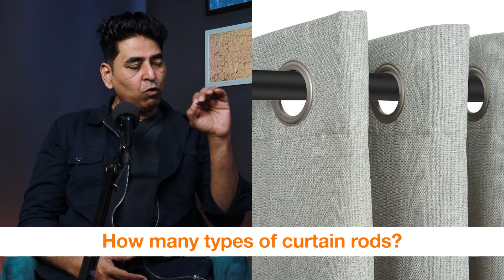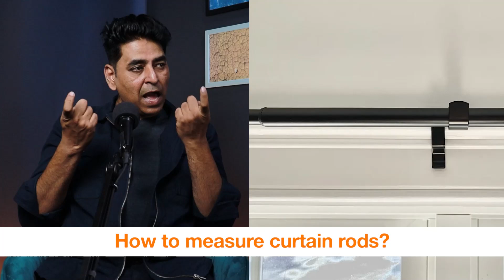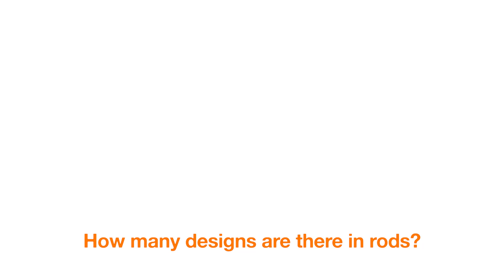[EP-1/2] How to SelectCurtain Rods | Channel Vs Rods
In this video we are discussing about the Curtains Rods. we taking look at how to choose a perfect Curtain Rods and discussing top 5 most question related to curtains rod.

CHAPTERS
00:12 How many types of curtain rods?
In India, there are two types of curtain tracks: the curtain rod, which emphasizes the rod, and the curtain track, which is attached inside the eye hole and is easy to remove and wash. J hooks are in the track only and can only be taken out and put in the wash. To install the tracks, a flat surface is needed, and if the length of the window is big, it is best to install the track from the ceiling or a flat support. Nowadays, the style that is playing more is that where the curtain is falling from where the source is not shown, the track is playing on the number one position in that.

02:22 How to measure curtain rods?
When buying a curtain rod or track, it is important to understand the accessories before finalizing it. The rod should be at least 6-8 inches larger than the window size, so that when the curtain is opened, it goes to a corner and only a little bit of its shade or dap comes on the window. If the window is more than seven to eight feet in length, then an angle supporter in the middle should be taken in the middle. If the window is full wall to wall, then the curtain rods for the entire size of the window and the sides should be taken. If the window is full wall to wall, then the curtain rods for the entire size of the window and the sides should be taken. If the window is full wall to wall, then the curtain rods for the entire size of the window and the sides should be taken.

04:48 Where to put curtain rod or track?
The most important details are to decide how to keep the curtain falling, which is called DAP, at least half an inch above the floor or skirting height, and to put a curtain rod or track between the ceiling and the window. If there is a track, it should be fixed on the ceiling or ceiling slap, and the flat surface under the paneling should be concealed a little bit. This will give a luxurious vibe and make the window look bigger.

06:57 How to install curtain track?
The most important details in this text are the steps needed to install a curtain track. First, a flat surface is needed, then clips or clams are needed to hold the track. The J hooks inside the track are in this shape, and the curtain can be easily put in hooks on its Velcro. If a rod is longer than 7-8 feet, a supporter should be placed in the middle, at least 3-4 mm thick, to ensure it does not sag due to the weight. The supports on the sides can be given in one center, and the thickness of the steel is enough to cover the plates and the fall of the curtain.

09:48 How many designs are there in rod?
The track is made of PVC or UPVC material, which can be powder coated in 8-10 colors. MS rods are also available in powder coated versions, and steel finials or rods are recommended due to their strength and durability. Coated finials can be removed, but steel finials or rods are recommended due to their high grade.